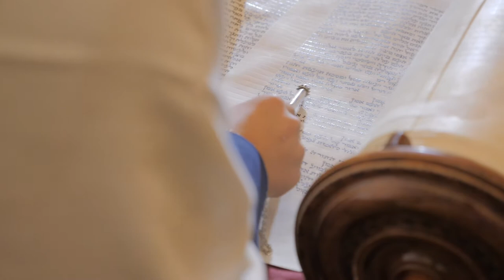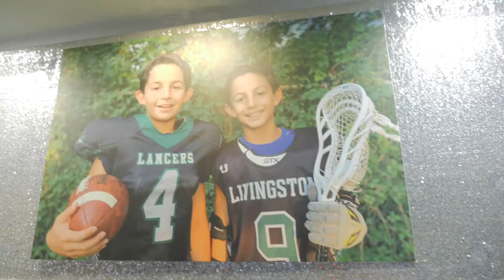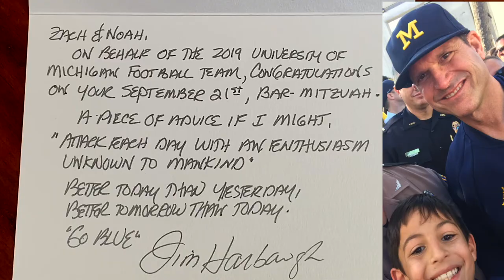Zach and Noah :: B'Nei Mitzvah Highlights :: Kean University NJSTM STEM Building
NJ Bar Mitzvah Videographers. The highlights from Zach and Noah's B'nei Mitzvah with ceremony at Temple Beth Shalom in Livingston NJ and reception at Kean University's STEM Building.  An amazing day for 2 amazing young men.  Mazel Tov!

If you are looking for a Bar or Bat Mitzvah videographer or a videographer for any event contact Creative Unlimited for more info by visiting our